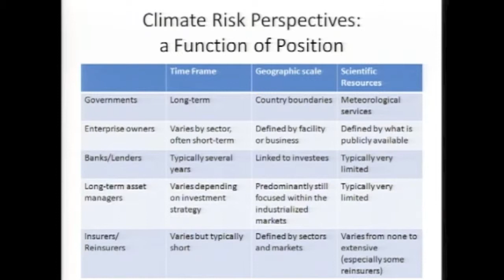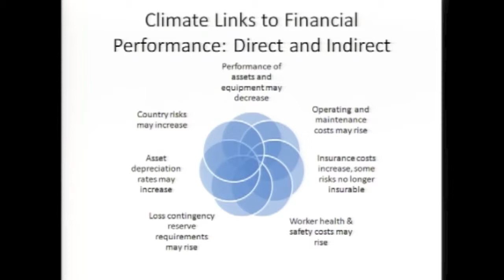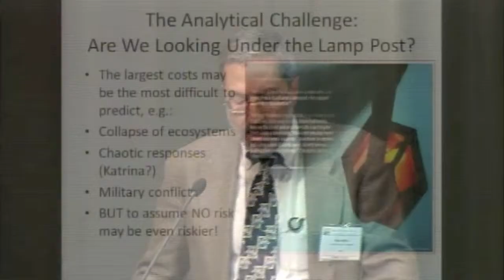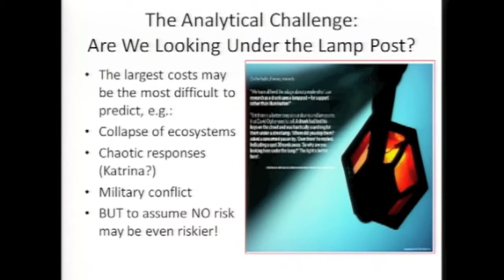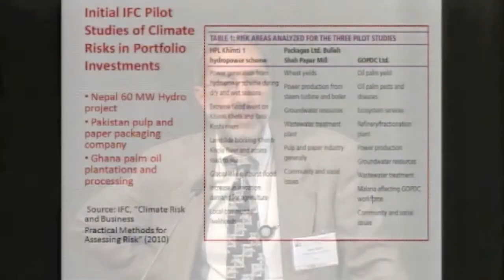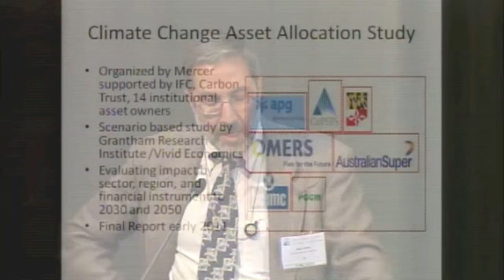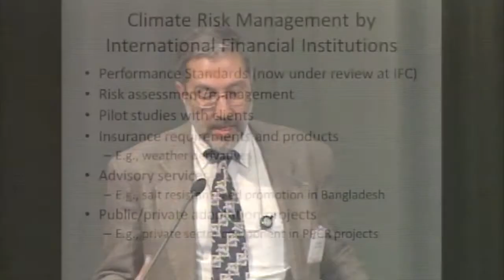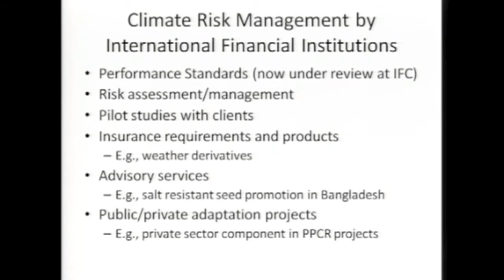Concurrent Sessions 1 Miller.mov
Climate Change and Impact Assessment Symposium
Concurrent Session 1
Strategic Implications of Climate Change for Institutional Investors
Alan Miller